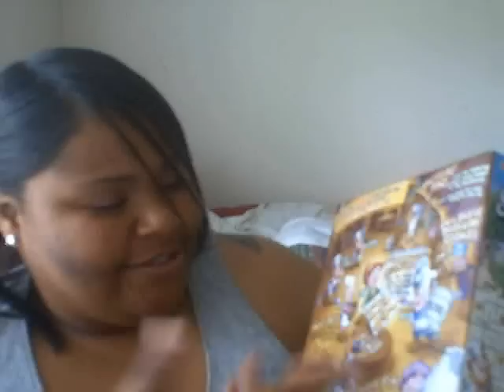GoD.GivEn.NamE(Covered By Kei.KEi)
Solange-good given name..